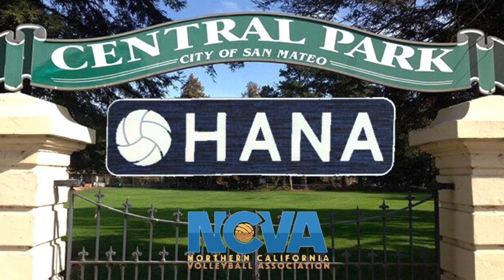(G2) vs. Silver State 14 Brad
Presidents’ Day volleyball tournament